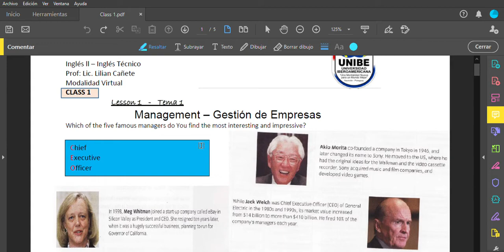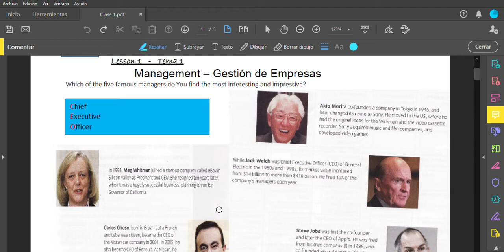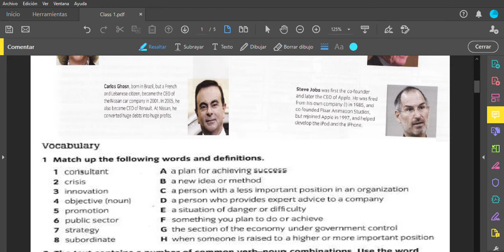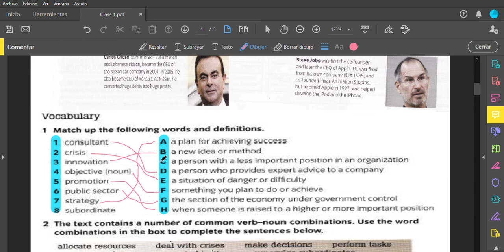Class 1 - Management - Gestión de Empresas (1)